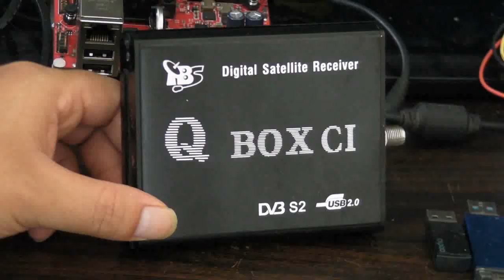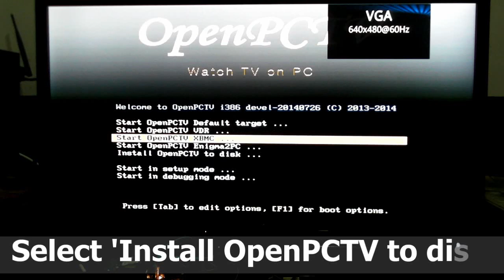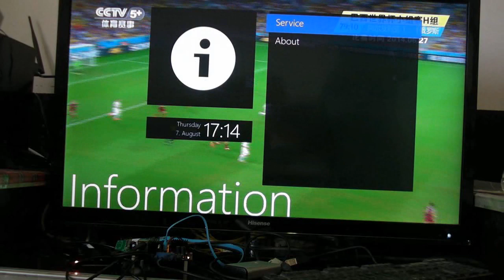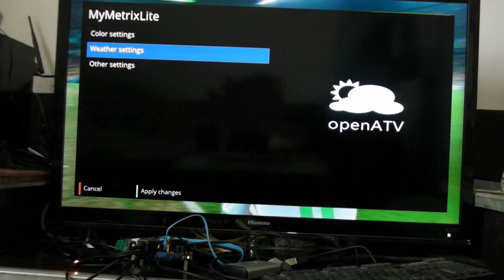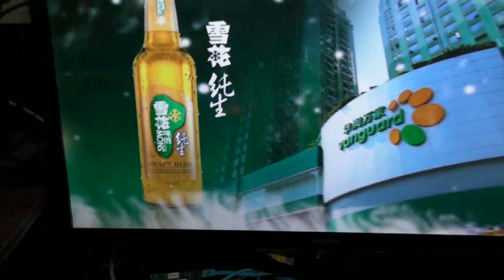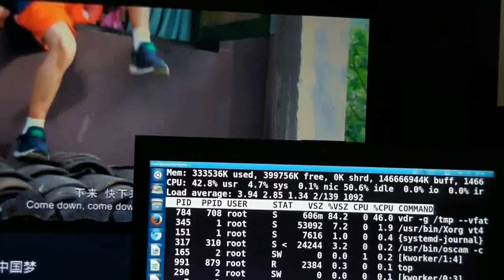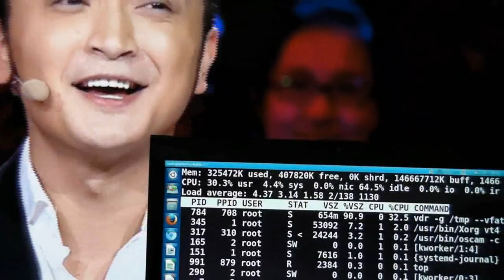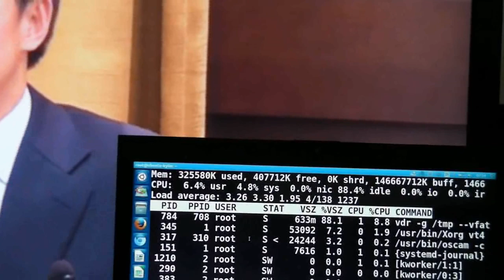openpctv on gizmo(AMD SOC) with TBS USB DVBS2 Tuner 5980